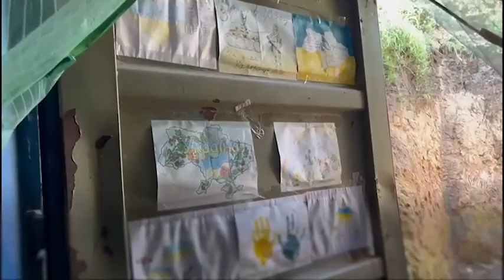Nelle trincee ucraine a Kherson con i russi a cinque km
Il videoreportage dell'inviato del Corriere della Sera

Le immagini dei soldati ucraini nelle trincee di Kherson a cinque chilometri dai russi. «I referendum nel Donbass? Immondizia. Se c'è bisogno moriremo da eroi»: queste le parole dei soldati ucraini al fronte. ( Lorenzo Cremonesi, inviato in Ucraina / Corriere Tv ). Guarda il video su Corriere